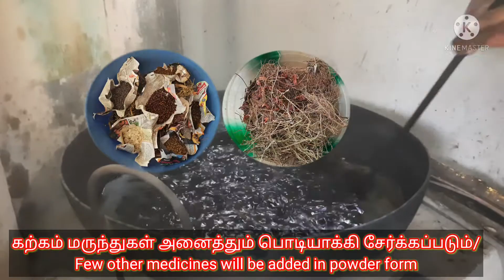காயத்திருமேனி தைலம் செய்முறை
காயதிருமேனி எண்ணெய்...

இது பாரம்பரிய முறையில் தயாரிக்கப்படும் எண்ணெய். இந்த எண்ணெய் பல மருத்துவ பயன்களை கொண்டுள்ளது, பல நோய்களை குணப்படுத்துகிறது... எங்கள் சித்த மருத்துவமனை கடந்த 40 ஆண்டுகளாக இதை தயாரித்து வருகிறது.  எனது தந்தையின் Dr.Rethnaswamy தொடங்கி இன்று வரை இதை நாங்கள் தயாரித்து வருகிறோம்... நான் இன்றும் பழைய பாரம்பரிய முறையில், தேவையான மூலிகைகளுடன்  திருமேனி எண்ணெய்யை செய்து வருகிறேன்...

நீங்கள் என்னைப் பார்க்க விரும்பினால், எங்கள் மருத்துவமனைக்கு வாருங்கள்.

முகவரி:
105E/1A2 பட்டசாலியன் விளை, ஈத்தாமொழி மெயின்ரோடு,
கோட்டார் P.O
நாகர்கோவில்-629002

பஸ்ரூட்: 38, 38A, 38B,38C, 38D, 38L, 38M (நாகர்கோவில் குளத்து busstand யில் இருந்து பேருந்து வசதி உள்ளது )

பார்வை நேரம்:
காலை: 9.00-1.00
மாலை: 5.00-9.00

பின் குறிப்பு:
அனைத்து மருந்து எண்ணெய்களையும் இந்தியா முழுவதும் ஹோம் டெலிவரியும் வழங்குகிறோம்.
 # கட்டணங்கள் பொருந்தும்

இந்த எண்ணெய் தயாரிப்பதற்கு நான் பின்பற்றும் முறைகளை இந்த காணொளியில் காணலாம்..